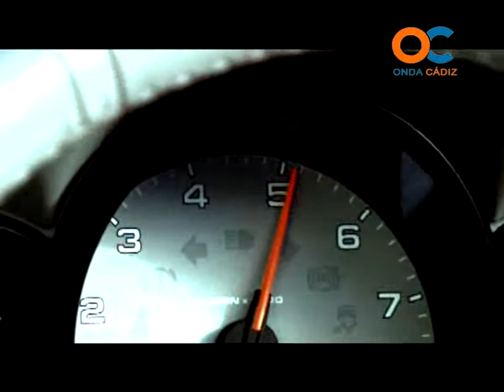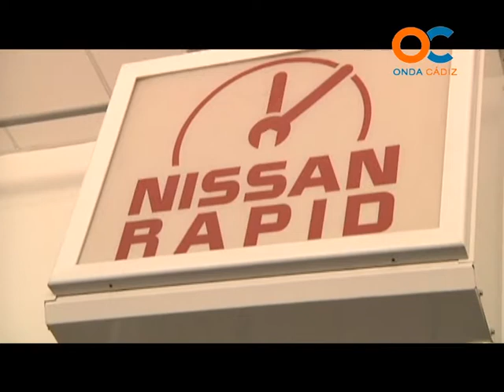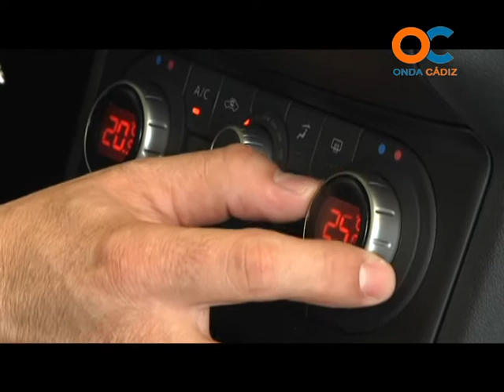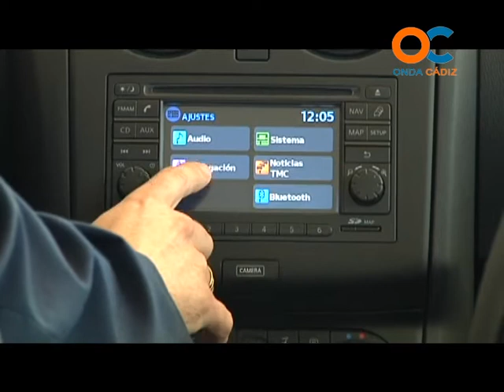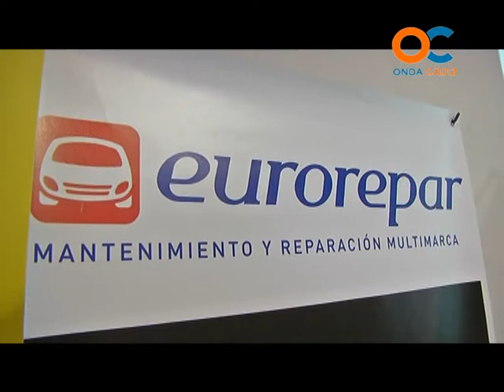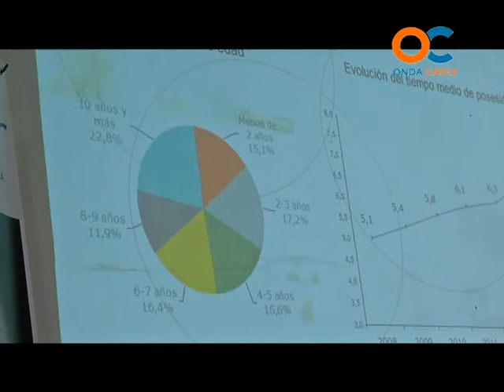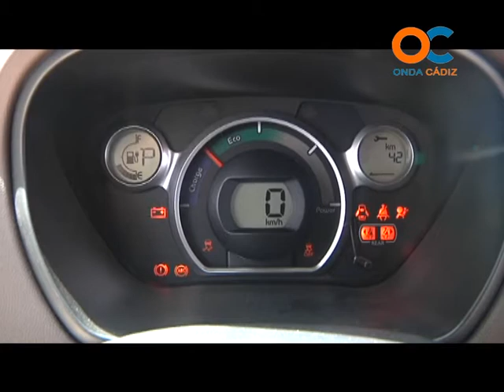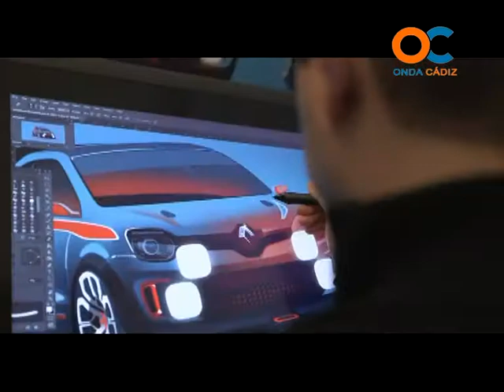MAS QUE MOTOR 05 06 13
Nissan Sahuca , Qashqai , Eurorepar, Citroen C Zero , Renault Twin , SRT Viper 2014,
NOTICIAS , REPORTAJES , NOVEDADES , COCHES , PRESENTACIÓN NOVEDADES